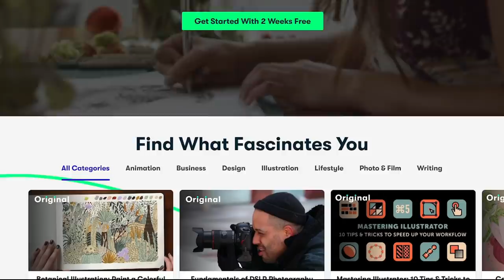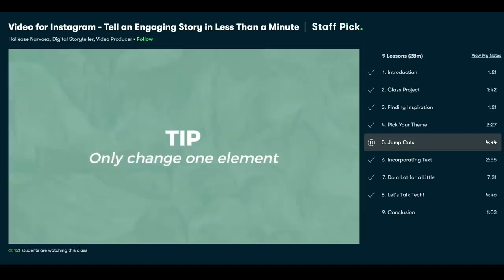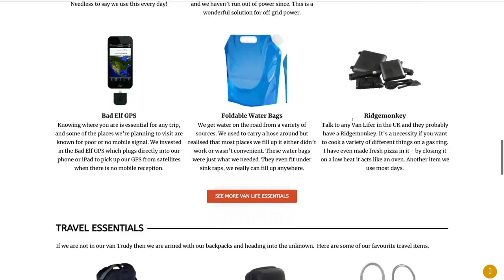Unexpected News In Manavgat - Can We Continue? [S6-E108]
Arriving in Manavgat we hear of an extended weekend lockdown so head into a nearby campsite.  We get  some game changing information which affects our around the world drive.

Travel vlog 401 |  Filmed April 2021| Antalya Turkey  |  Country 30/197